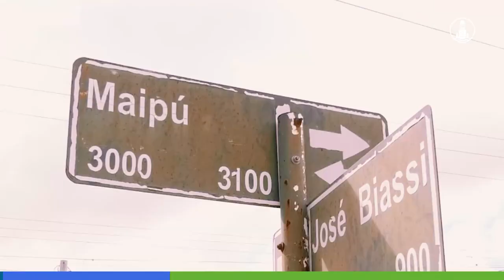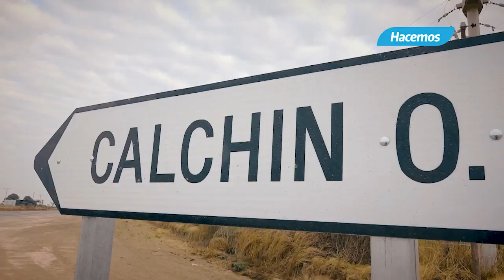CC 2022 Programa 29 Club Ateneo Vecinos de General Cabrera vs Club San Cayetano Bloque 1